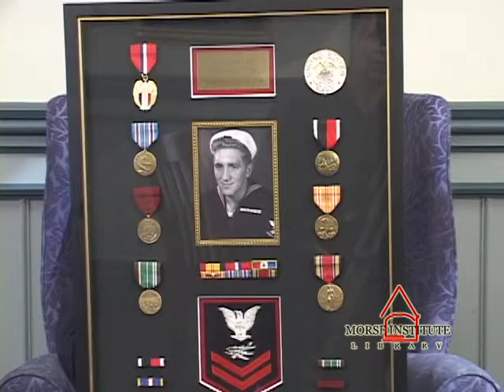Radock World War II veteran Natick Veterans Oral History Project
Edward S. Radock left high school in 1942 and enlisted in the U.S. Navy. After months of training in service, air and gunnery radar, he became a plank owner of the newly commissioned USS Baltimore. With emotions high after seeing the effects of the bombing of Pearl Harbor, Ed and his shipmates were ready to do battle. They experienced surviving two typhoons and numerous battles, including the battle at the Marshall Islands with Admiral Halsey and the turkey shoot in the Mariana Islands. Privileged to be a part of history, Ed witnessed the gathering of Admiral Nimitz, General MacArthur and President Roosevelt on the USS Baltimore.